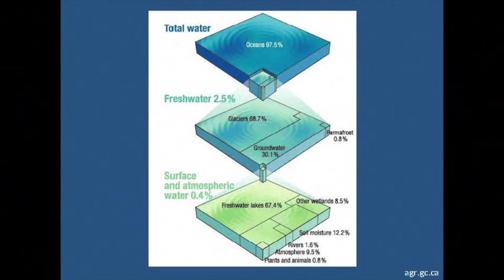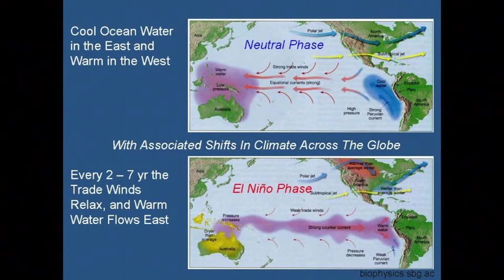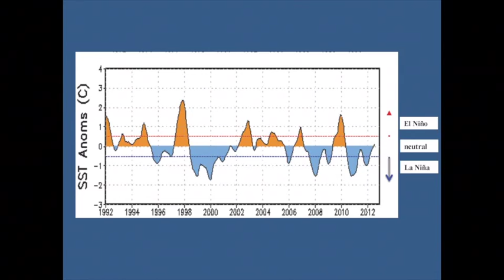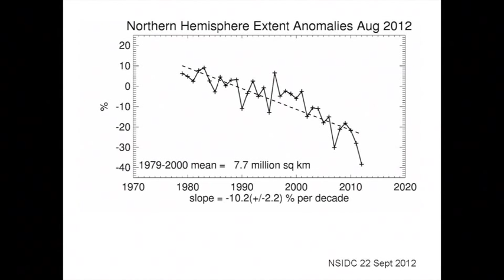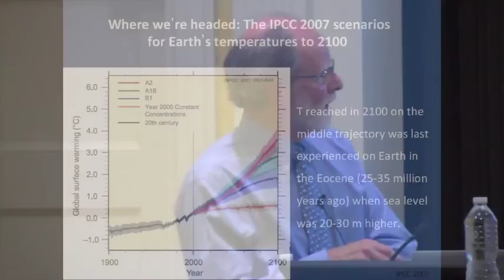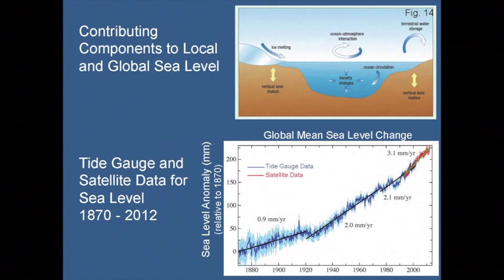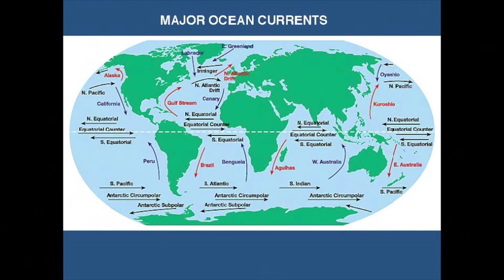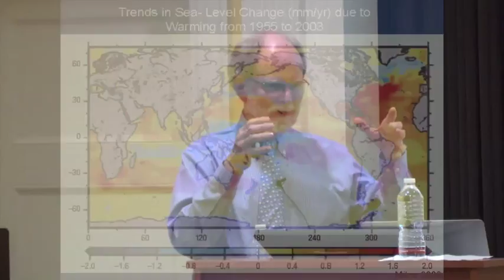Recent and Likely Future Changes in the Hydrological Cycle || Radcliffe Institute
Water Lecture Series

How much rain and snow fall and where? How much of this precipitation evaporates? How much water is covered with ice? How much water is frozen in glaciers and permafrost? These linked questions—all aspects of climate—affect the "global energy balance," or the ratio of energy emitted by Earth and energy received from the sun. In the past half-century, trends have emerged in each area that are consistent with a warming climate due to the accumulation of greenhouse gases in the lower atmosphere. Using the assumption that greenhouse gas emissions will continue to rise, James McCarthy extrapolates future-climate scenarios from these recent trends.

00:00 Introduction by Joanna Aizenberg, Director of the science program, Academic Ventures at the Radcliffe Institute

04:11 "Recent and Likely Future Changes in the Hydrological Cycle" by James McCarthy, Alexander Agassiz Professor of Biological Oceanography, Harvard University

01:01:02 Q&A